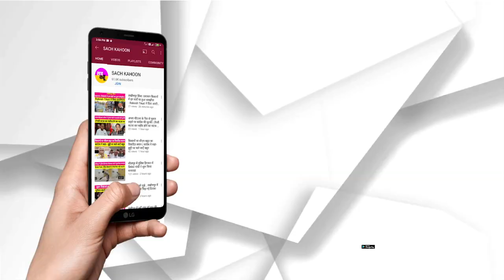Firozabad 'ਚ ਪਵਿੱਤਰ MSG ਭੰਡਾਰੇ ਸੰਬੰਧੀ ਤਿਆਰੀਆਂ ਮੁੱਕਮਲ, ਸਾਧ-ਸੰਗਤ 'ਚ ਭਾਰੀ ਉਤਸ਼ਾਹ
Firozabad 'ਚ ਪਵਿੱਤਰ ਐਮਐਸਜੀ ਭੰਡਾਰੇ ਸੰਬੰਧੀ ਤਿਆਰੀਆਂ ਮੁੱਕਮਲ, ਸਾਧ-ਸੰਗਤ 'ਚ ਭਾਰੀ ਉਤਸ਼ਾਹ